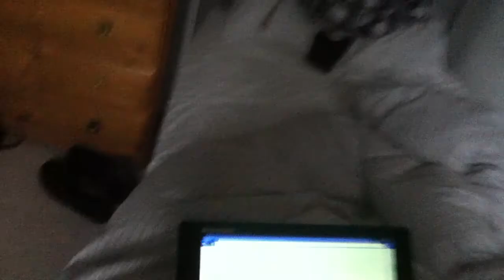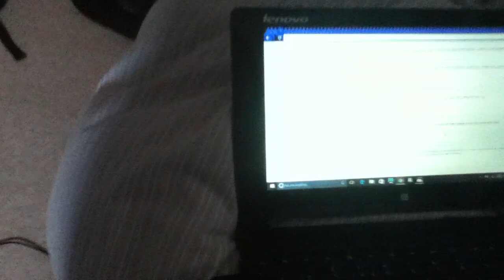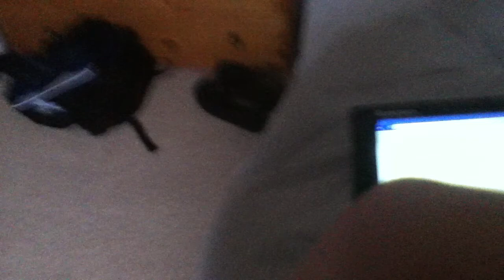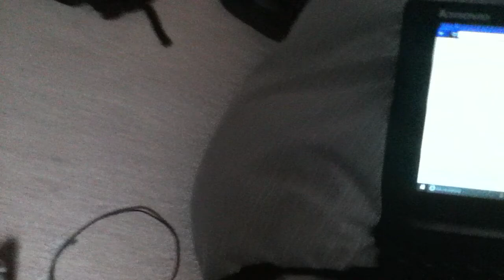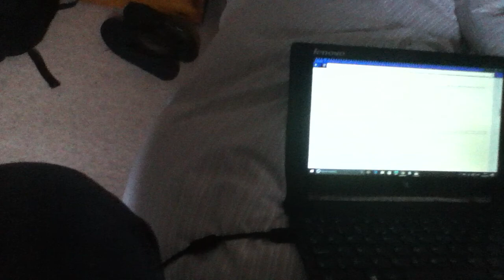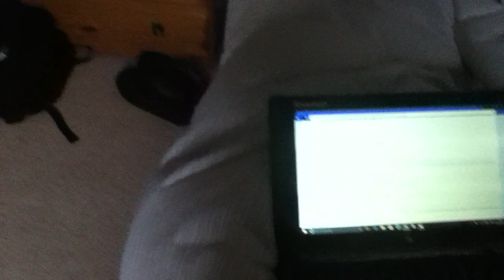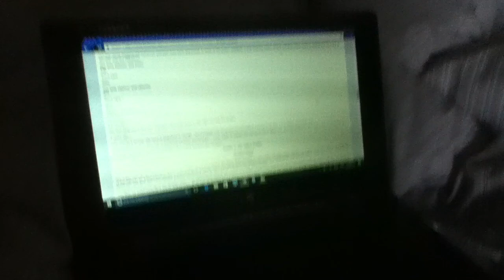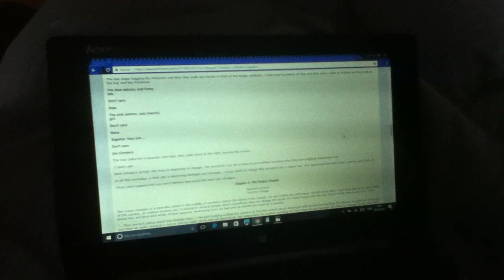Subspace Emissary's Worlds Conquest FULL READING: Part 176 - I Don't Know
In which the narrator becomes thoroughly bamboozled due to the bizarre character selection screen in Mother 3. Is this story even a story at all if it describes scene changes and character selections in the narration, or is it just a glorified manual?